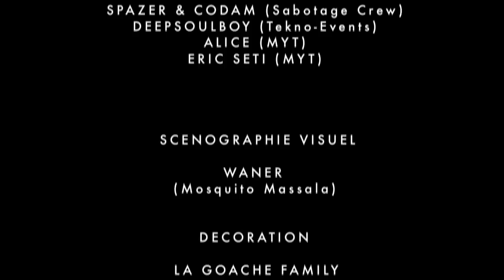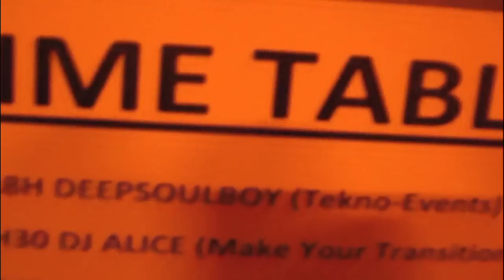BOOST 1 @ Batofar Paris FR 08/04/2012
BOOST 1 @ BATOFAR Paris FR 08/04/2012 by Tekno-Events

DJS

AXEL KARAKASIS (Remain Records - 1605 -Respekt)
SOLIMAN (Jett Records - ViVan Music - Harthouse - Escapism)
HORNETS (Top Billin - Rewind)
DVJ NIBURU (Tekno-Events - Rewind - Paris One)
OVER THE RUSH (Tekno-Events - BOOST)

SCENOGRAPHIE VISUEL

WANER (Mosquito Massala)

DECORATION

LA GOACHE FAMILY

STREAMING SOUND AND VIDEO

W.A.F RADIO

VIDEO CAPTURE

CYRIL L'IODE

VIDEO MONTAGE

DVJ NIBURU

CREDIT MUSIC

Audionatica and Fictionizer - Space
(phunk Investigation remix)

THANK TO

Le Batofar - W.A.F Radio - JETT Records - Collectiva Dj - Rewind -
Guillaume - Frederic - Eric - Christine David - Michael - Sebastien - Mathieu
and everyone present for the party and MORE

FOLLOW TEKNO-EVENTS

Tekno-Events Présente :

Les célèbres soirées BOOST sont de retour au Batofar !

Pour cette première édition, Tekno-events invite une légende vivante de la Techno : Axel KARAKASIS.
Ce DJ/Producteur grec a mixé dans dans tous les grands festivals et avec tous les plus grand noms de la scène internationale.
Il a aussi signé sur des labels aussi prestigieux que 1605 (l'incontournable label d'Umek), Intec (le mythique label de Carl Cox), Respekt, MB Electronic, Primate, ou bien encore Pornographic.
Cet icon de la musique électronique s'investit maintenant dans son propre label "Remain Records" ou il produit ses bombes en collaboration avec Marco Bailey, Sasha Carassi, Tom Hades, A. Paul et The Advent and industrialyzer.

Tekno-Events ne s'arrête pas là et invite aussi Soliman qui, avec son label JETT Records, fait un carton dans toute l'Europe. Nominé dans le top 10 des charts par Loco Dice himself,ce dj et producteur en pleine ascension vous fera décollé les pieds du plancher avec un set Tech house explosif !

Hornets, un duo en LIVE composé de Simon et de Thibault signé chez Top Billin.
Le premier EP "808 rumble est sorti sur le prestigieux label finlandais "Top Billin" et le L.P composé de 7 tracks "The Dawn" est disponible sur leur page facebook.
Ils seront aussi aussi parmi nous et vous feront planer pour de bon sur le dancefloor !

Over The Rush, Dj bien connu de la scène parisienne et résident des soirées Boost, commencera les hostilités à 23h par un set de progressive techno qui vous préparera mélodiquement au décollage.

Dvj Niburu, résident des fameuses soirée ALL NAKED à Paris et résident de la radio Paris One Reverse, clôturera cette soirée mémorable avec son Hard Groove.

Une soirée ce n'est pas seulement du bon son !
C'est pourquoi, Mr Waner du Mosquitto Massala préparera une scénographie spécialement conçue pour l'événement qui vous immergera parfaitement dans l'ambiance.
L'équipe de la Goach Family sera aussi présente et modifiera toute la décoration du Batofar pour rendre cette soirée vraiment unique !

SOLIMAN (Jett Records - ViVan Music - Harthouse - Escapism) Techno Tech House

Partenaire avec la Radio Web W.A.F Radio nos soirées sont diffuser en direct sound and vidéo